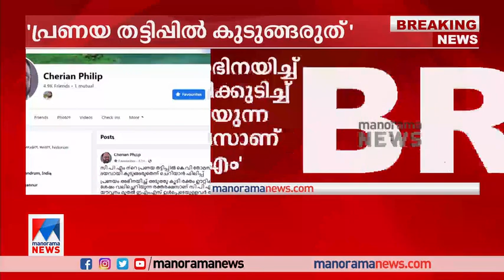പ്രണയ തട്ടിപ്പില്‍ കുടുങ്ങരുത്; കെ.വി. തോമസിന് ഉപദേശവുമായി ചെറിയാന്‍ ഫിലിപ്പ്|Cherian Philip